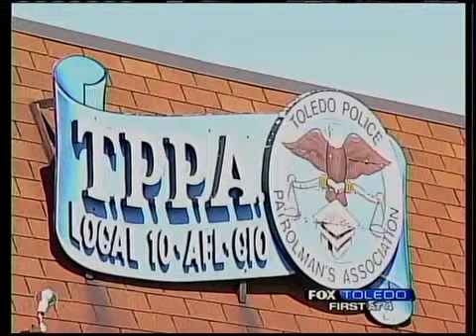Toledo's Mayor takes a pay cut.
Toledo's Mayor takes a pay cut. Kristi Leigh reports. May 2009.